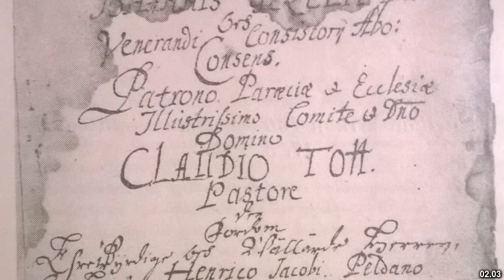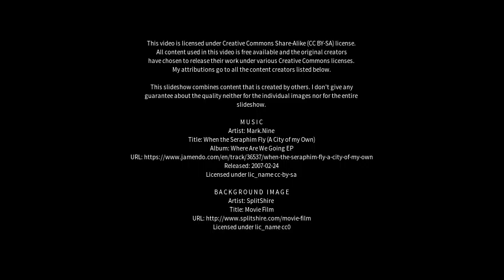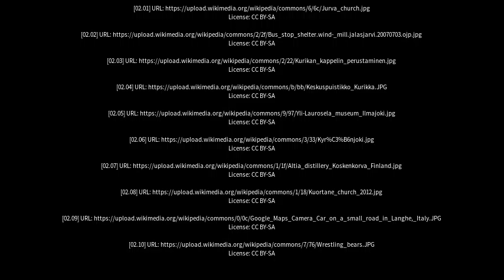Best places to visit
Best places to visit - Kurikka (Finland) Best places to visit - Slideshows from all over the world - City trips, nature pictures, etc.